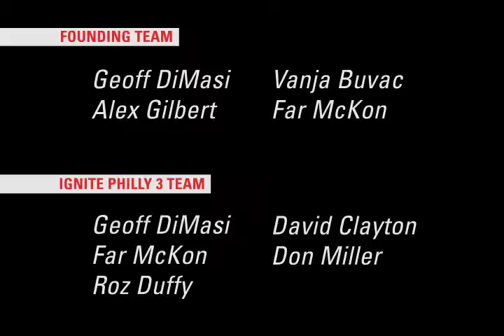Ignite Philly 3: Jonathan Adams & Jen Doebler: Smarter Power is better power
Web, smarterpower, computer